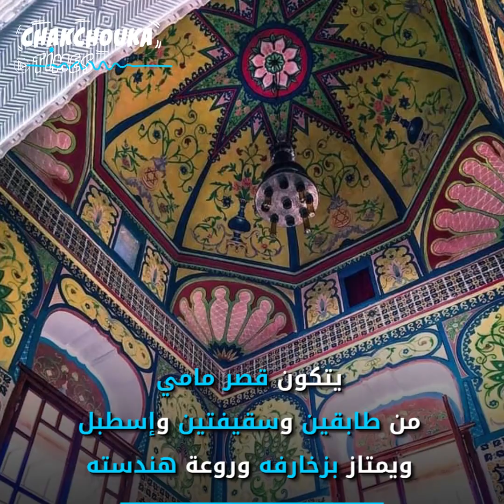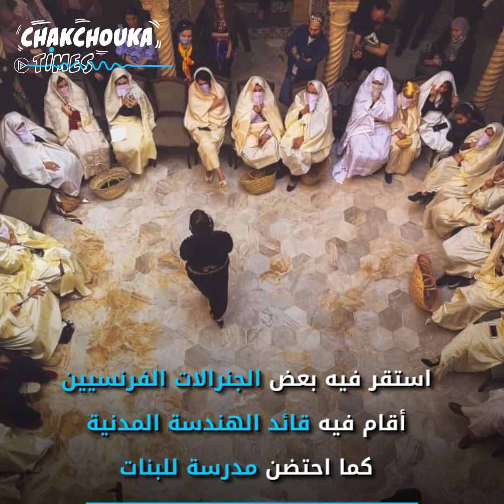قصر الرياس: صرح الجزائر ودرعها الشامخ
تجمع مصادر تاريخية على أن قصر رياس البحر الصامد في قلب الجزائر سمي بهذا الاسم عرفانا للأبطال الجزائريين الذين نجحوا في استغلال الحصن لصد الغزاة وهو اليوم منارة ثقافية وفنية تستقبل زوارها  من داخل البلاد وخارجها